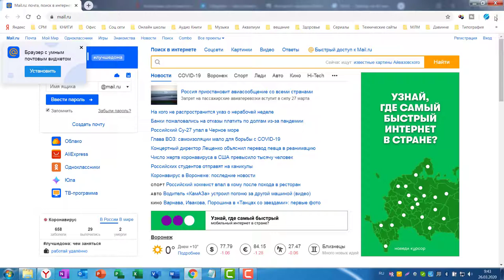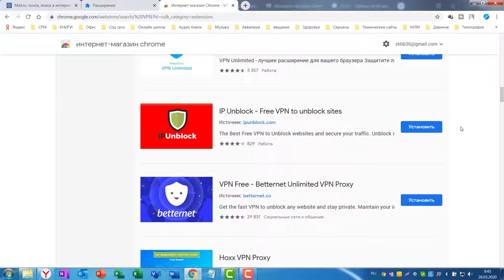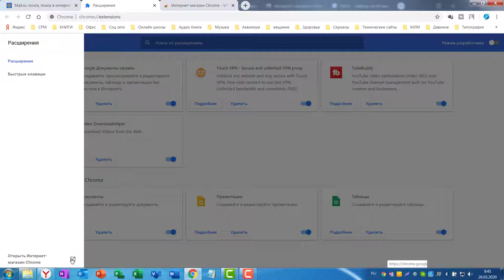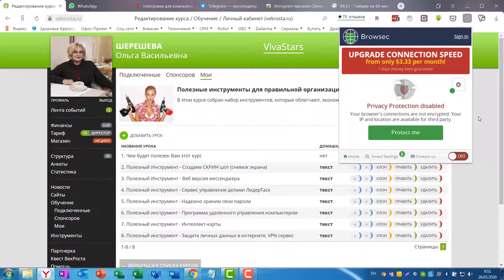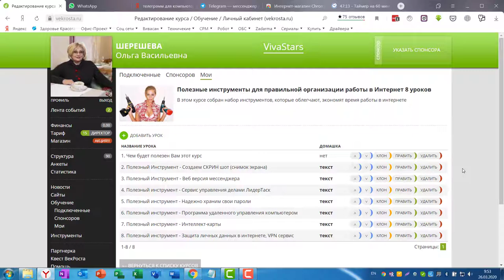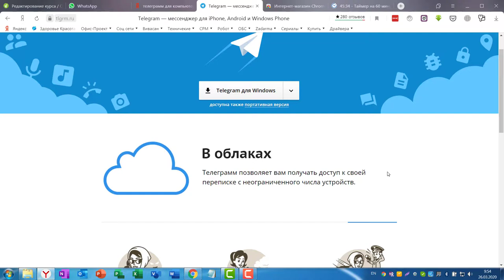Обходим по простому блокировки Телеграмм в России. Сервисы бесплатных VPN